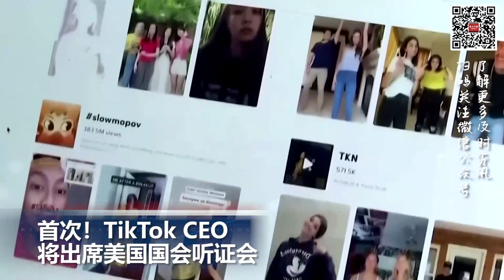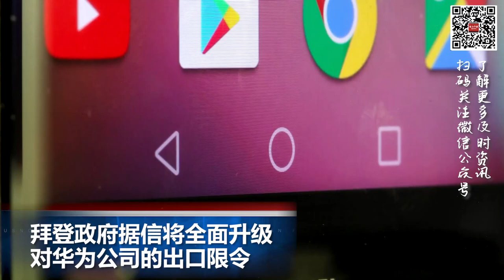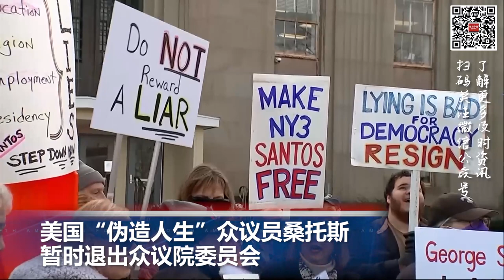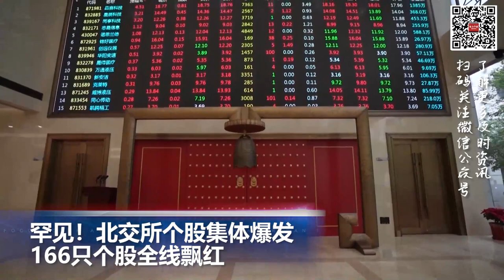美国冬季风暴卷土重来：4千万人受影响 近千航班被取消；罕见！北交所个股集体爆发，166只个股全线飘红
00:00  片头

00:06  首次！TikTok CEO将出席美国国会听证会

01:09  拜登政府据信将全面升级对华为公司的出口限令

02:09  美国“伪造人生”众议员桑托斯暂时退出众议院委员会

03:31  美国冬季风暴卷土重来：4千万人受影响 近千航班被取消

04:35  罕见！北交所个股集体爆发，166只个股全线飘红